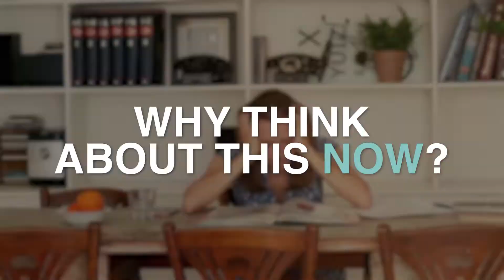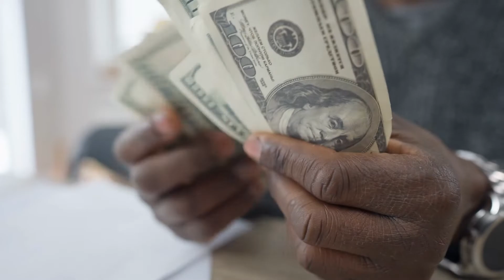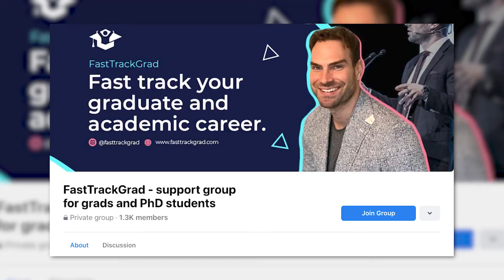Life After PhD | Choose The Right Path For You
In today's video I will be sharing the right approach to choosing your path after PHD. If you are doing your PHD right now than you must watch this video!

🔬For researchers in high-income countries → Join our FastTrack InnerCircle mentorship for personalized coaching, publication strategy, and structured guidance

🌍 For researchers in developing countries → Join the FastTrack Research Collective—affordable publishing mentorship with live workshops & expert support

📌 Timestamps:
00:00 - Intro
02:04 - Reverse engineer your dream life
04:10 - Career alternatives
06:15 - Pick & focus on 2 dimensions